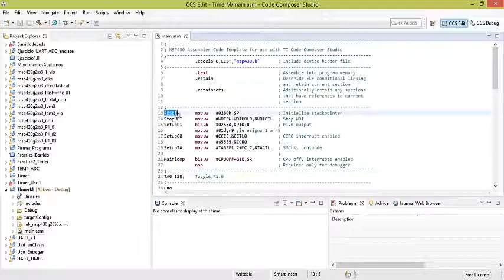Practica#2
Montúfar Solórzano Jorge Candelario S6A